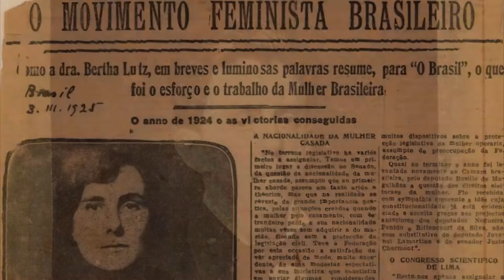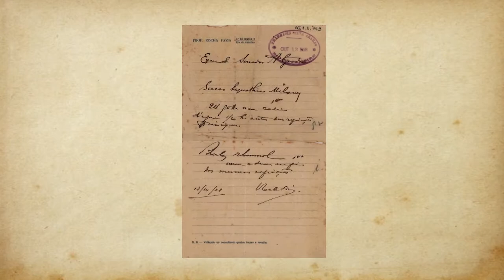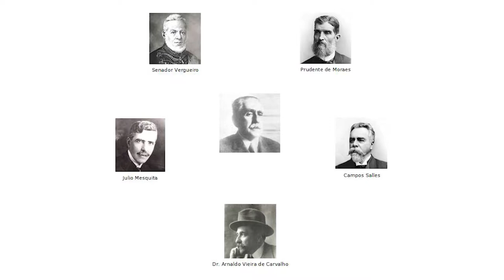Série Adolpho Gordo - Adolpho Gordo, por Alice Lang